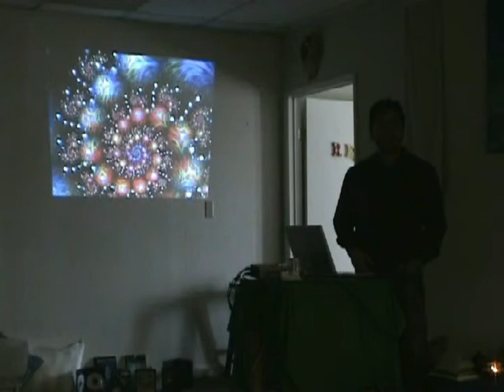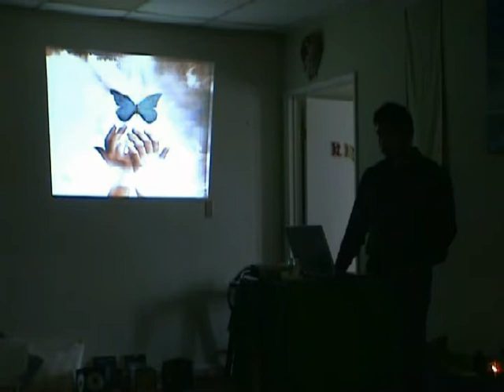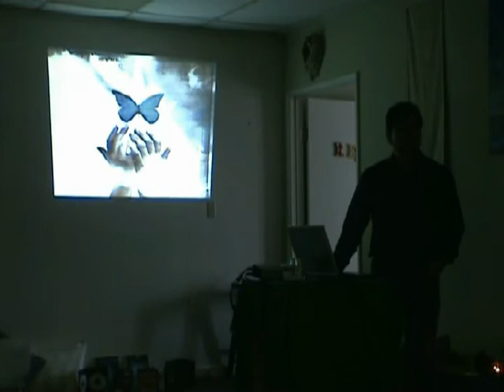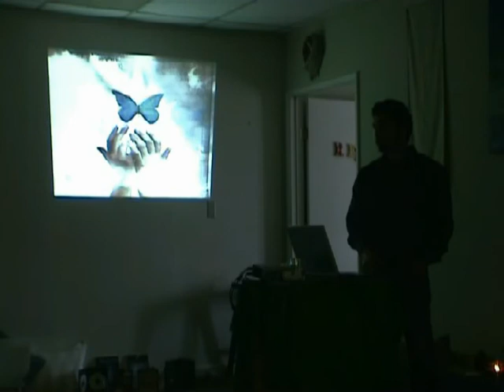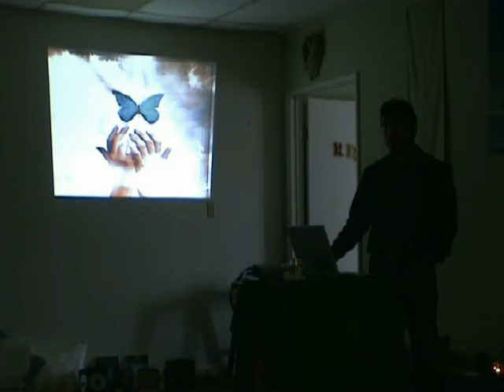Vida mas alla de la muerte por Enrique Villanueva 8/11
A la pregunta: "Cual es el significado de la vida", solo responderas en el final de tus dias con lo que sea que hiciste de la tuya. Vives como si quemaras el tiempo rumbo a una muerte que prefieres ignorar? o reconoces en cada amanecer a la eternidad sonriendote? Experimenta toda la Paz y el Gozo del que seas capaz en el dia a dia y ese sera el signinificado de la vida para ti. Para quienes viven de esa manera la muerte no es el final sino tan solo un nuevo comienzo.